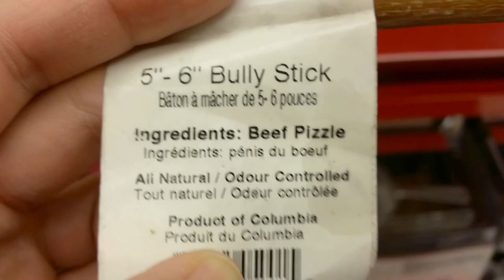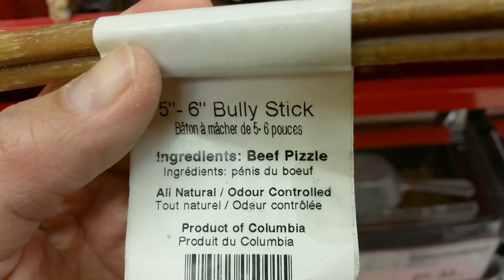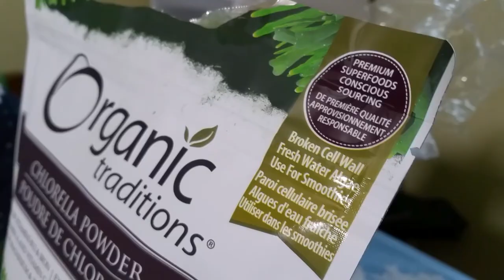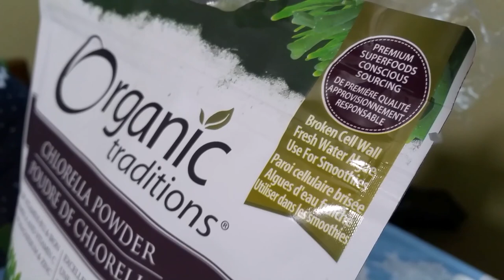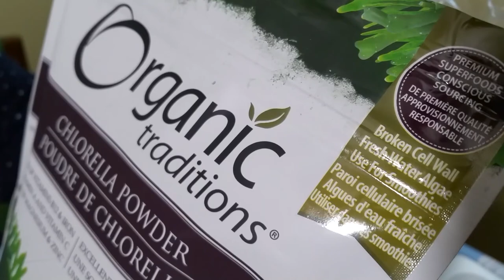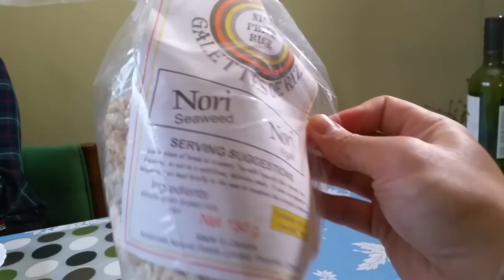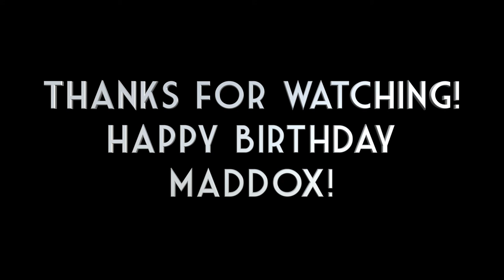VEGAN DOG CAKE • A Recipe For Dogs (and their humans)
Join Maddox on his birthday as we make him a birthday cake fit for the Dogfather! It was so delicious Maddox and his friends Priscilla and Foxy, gobbled it up in seconds. Maddox's humans also enjoyed the cake immensely. We also enjoyed our haul of Clif bars in many flavours.

Vegan Carrot, Apple and Peanut Butter Cake (for dogs and humans)

Ingredients
1 tbsp flax meal + 3 tbsp warm water (mix and rest for 10 mins)
3/4 cup shredded apple
3/4 cup shredded carrot
1/4 cup peanut butter
2 tbsp maple syrup
1 tsp vanilla
1/4 cup water
1 cup flour
1 tsp baking soda

Mix all wet ingredients together until combined. Stir in flour and baking soda. Bake at 350 degrees fahrenheit for 30-35 mins.

Makes a small 6 inch cake (In the video we doubled the recipe)